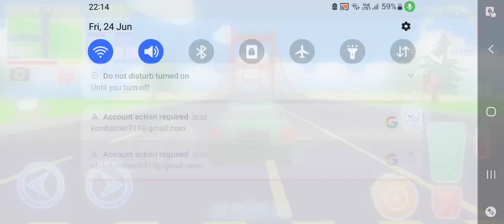LATEST CARS NEW SECRET LOCATION IN DUDE THEFT WARS🔥 - SASTI WALI GTA V